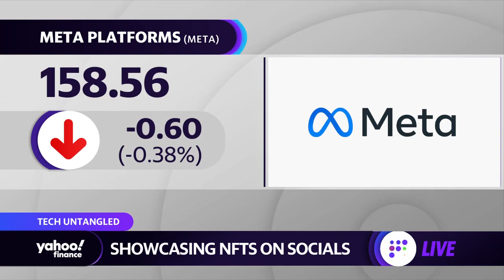Meta lets users display NFTs on Facebook and Instagram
Yahoo Finance's Daniel Howley joins the Live show to discuss Meta allowing users to post NFTs on Facebook and Instagram.